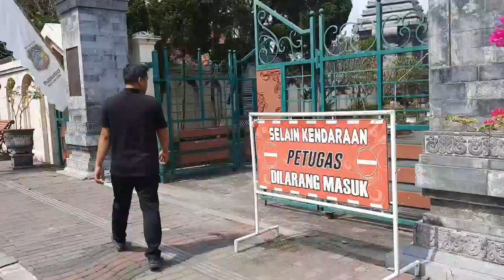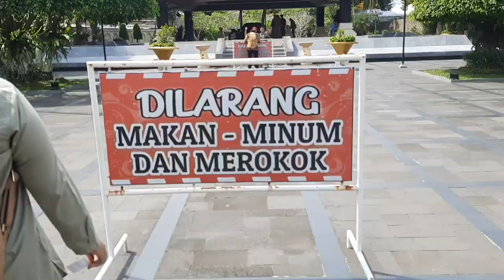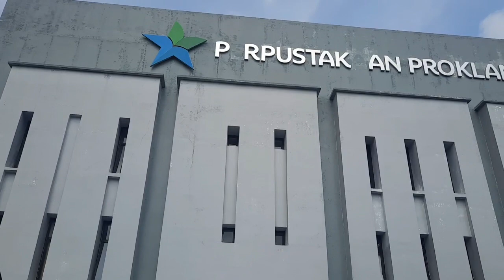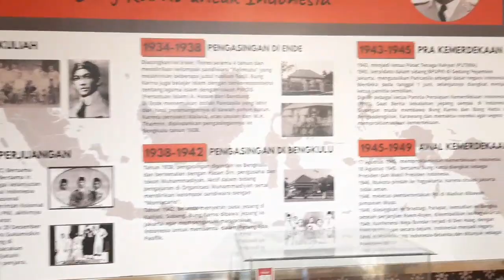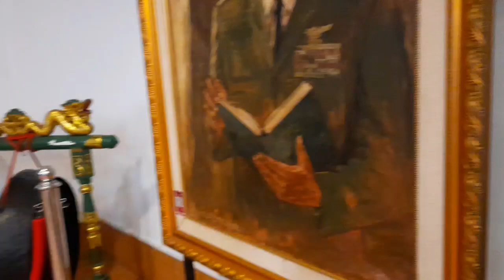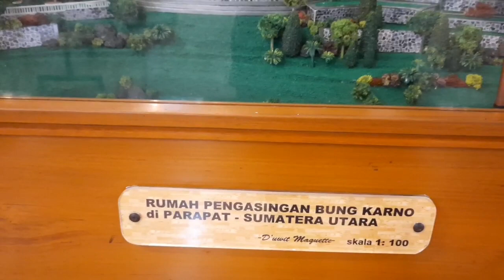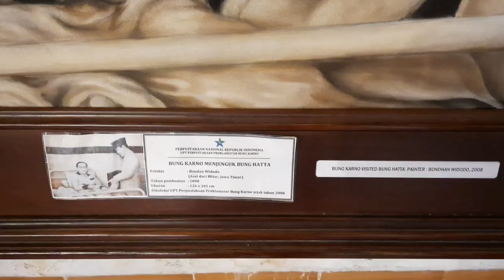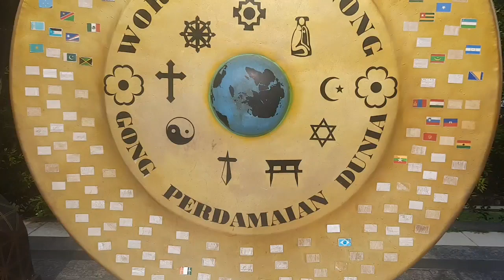KOMPLEKS MAKAM BUNG KARNO||MUSEUM, PERPUSTAKAAN dan GONG PERDAMAIN DUNIA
Makam Bung Karno atau Kompleks makam Bung Karno merupakan sebuah makam bung karno dan juga bisa dikatakan tempat wisata sejarah atau religi yang terletak di kota Blitar.

Di dalam Kompleks makam Bung Karno ada perpustakaan, museum serta gong perdamaian dunia.